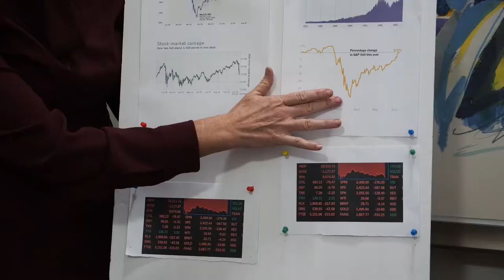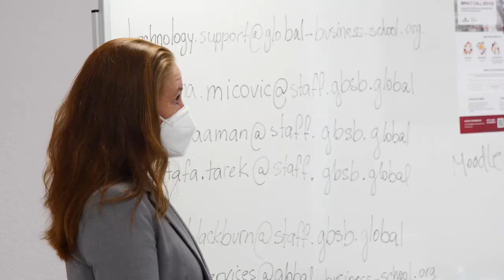GBSB Global Madrid Campus: Keeping Up with October 2021 Students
Having been closed due to the pandemic, GBSB Global Madrid Campus has reopened its doors this October, and is now filled once again with plenty of international students and staff. Following a week of welcoming lectures and various social activities, from Retiro Park picnic, to karaoke and a Welcome Dinner, our keen Madrid students have embarked on their academic journeys, enjoying their time abroad in the grand capital of Spain.

Learn more about the campus and what programs are on offer